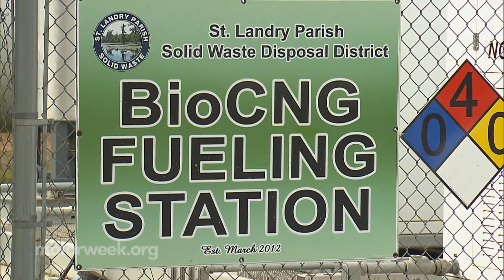Clean Cities: St. Landry Parish, Louisiana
Our success story this week takes us to St. Landry Parish, Louisiana…. where one man’s trash is another’s fuel! The St. Landry Parish solid waste district collects about 300 tons of garbage a day. As the waste in the landfill decomposes, it gives off a gas, which is mostly methane. That gas is collected, conditioned, and compressed, then dispensed as renewable natural gas at a fueling station just feet from the landfill.

KATRY MARTIN: “We have the capacity here to produce about 700 gasoline gallon equivalents per day. That equates to about 200,000 per year, and we’ll dispense almost every bit of that.”

About 30 vehicles in the parish run on this biogas including refuse trucks and law enforcement vehicles. While they’re the only renewable natural gas vehicle fuel source in the state, with help from organizations like Louisiana clean fuels, they won’t be the last!

MotorWeek is television’s longest running and most respected automotive series. MotorWeek debuted in 1981 and launched a new television genre by becoming the first weekly series to offer consumer-oriented car and truck reviews, do-it-yourself car care tips, and the latest auto industry news.